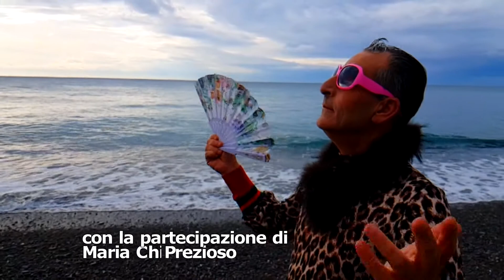SANREMO A MODO NOSTRO - 5 febbraio 2018